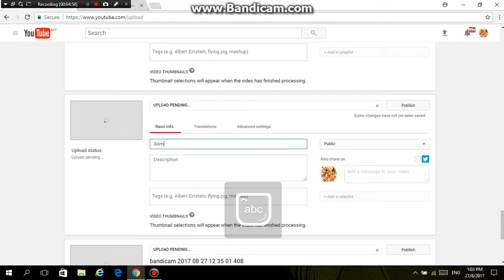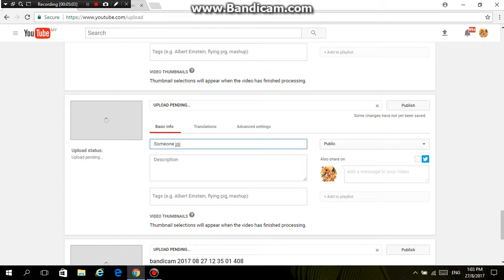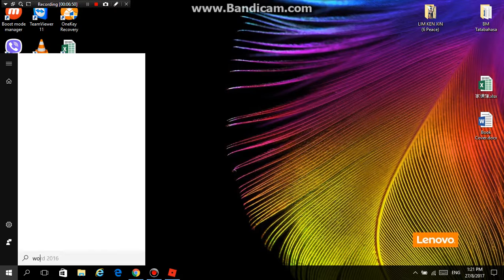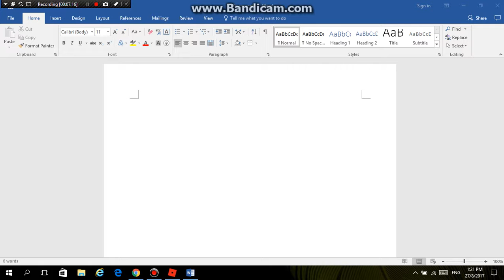Someone has join me!